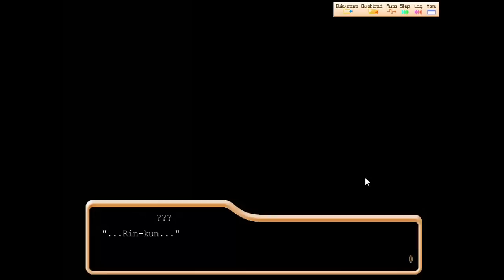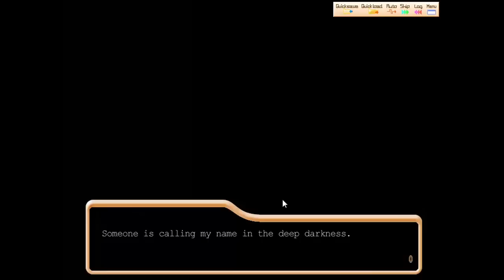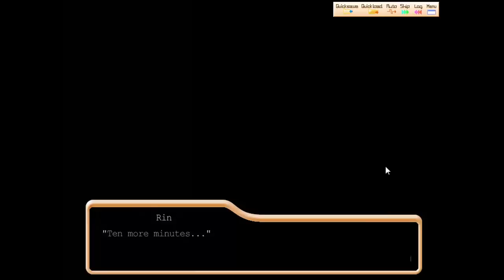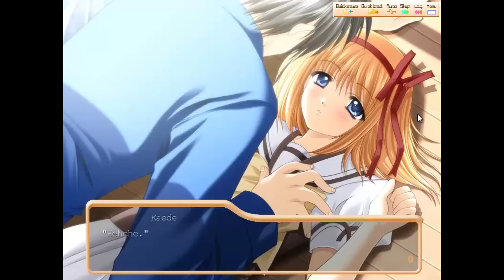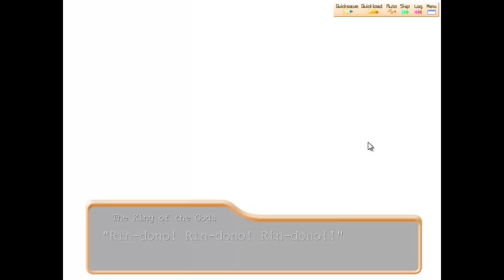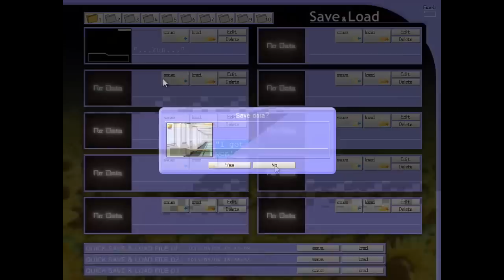Shuffle! - Kaede (Part 10)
Leave a rating/comment if you enjoyed!

Shuffle! follows the romantic life of Tsuchimi Rin a Japanese high schooler, who finds himself being sought after by a variety of girls. The world of Shuffle! consists of humans living in harmony with gods and devils. Despite their respective positive and negative connotations, both races are equally kind and good-natured. Your task is to choose a lover from the five girls the game offers.